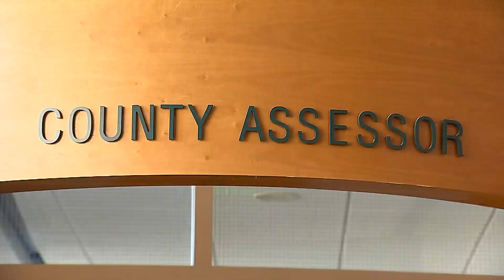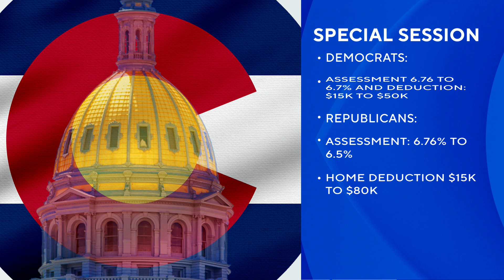Jefferson County assessor reacts to special session after Proposition HH rejected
Lawmakers reconvene for a special session of the legislature on Friday, and Democrats and Republicans have released competing plans for property tax relief.